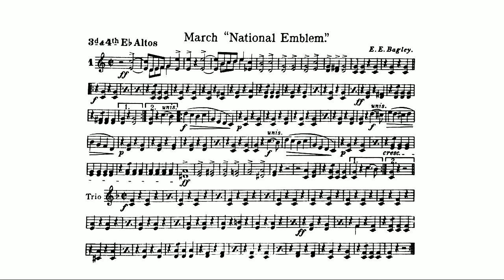NATIONAL EMBLEM MARCH by Edwin Eugene Bagley - 3rd and 4th E flat Altos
National Emblem", also known as the National Emblem March, is a U.S. march composed in 1902 and published in 1906 by Edwin Eugene Bagley. It is a standard of the U.S. march repertoire, appearing in eleven published editions. The U.S. military uses the trio section as ceremonial music for the entry of the ceremony's official party.